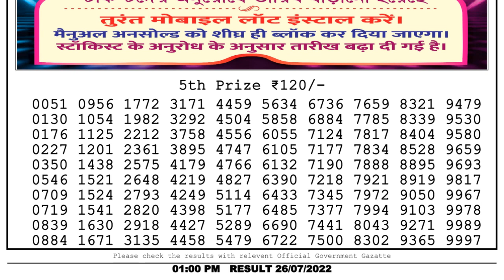Nagaland Lottery Sambad Live 1pm 26.07.22